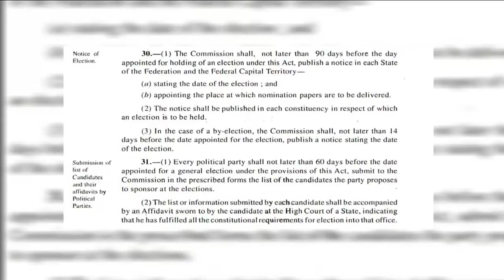2023 Elections: Will Nigeria Have An Igbo President | PLUS POLITICS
Campaigners for the 2023 presidency from the South-East Zone have formed a coalition to carry on in their quest for a south-eastern president after the incumbent President Muhammadu Buhari. They say the coming together would help them to continue to mobilize and sensitize the polity until every zone accepts that it is the turn of the South-East to rule the country.

Joining us to discuss this is Political Analyst, Francis Chilaka and Immediate past President Ohaneze Ndigbo, FCT Chapter, Odozi Nwodozi